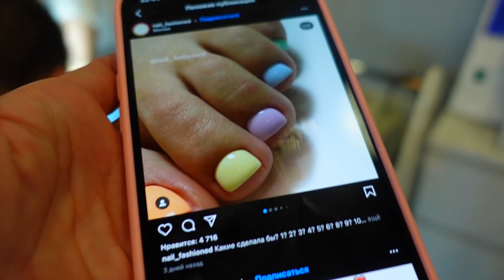СОБИРАЕМСЯ в ОТПУСК на ПОЕЗДЕ🥳 сходили в СПА салон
купила Новый ЧЕМОДАН и Билеты на ПОЕЗД